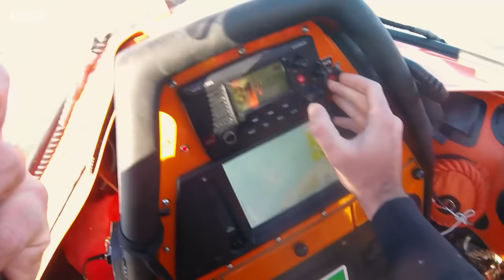Rescuing Molly the Springer Spaniel 🐶 | Saving Lives at Sea - BBC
Molly the springer spaniel bites off more than she can chew when she chases after a flock of seagulls in to the sea.

Saving Lives at Sea | Streaming Now | BBC iPlayer